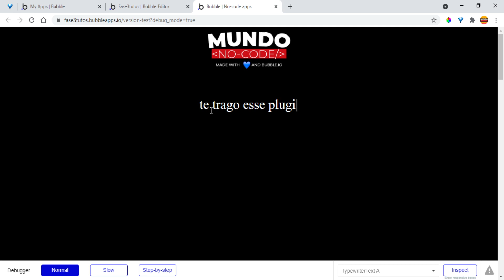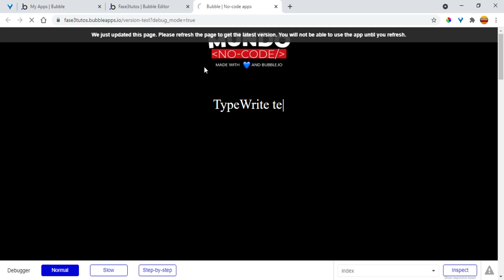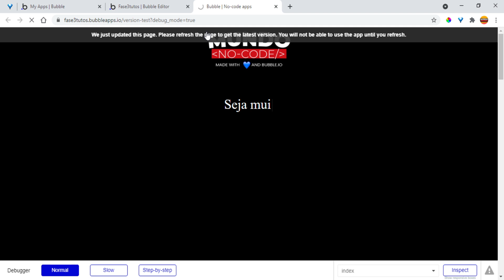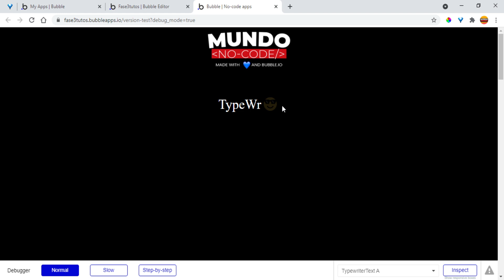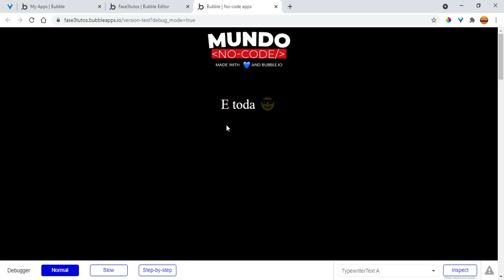Tutorial bubble.io TypeWrite text plugin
Quer criar títulos chamativos com várias frases ? Nesse vídeo Tutorial bubble.io TypeWrite text plugin você irá conhecer um plugin para fazer isso.

🔥🔥VAGAS LIMITADAS!

00:01 INSCREVA-SE
00:05  APRESENTAÇÃO